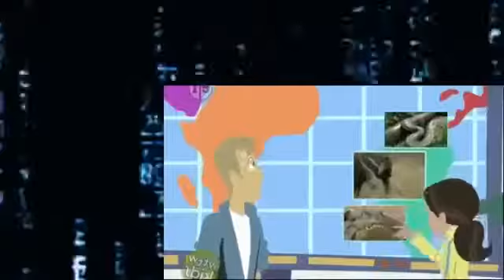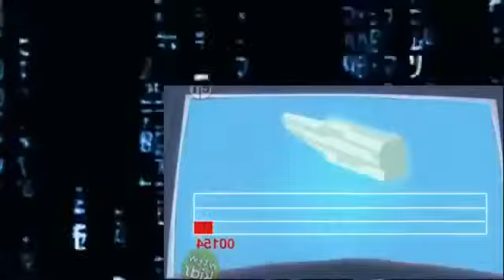Wild Kratts full Episodes Rattlesnake Crystal Educational Cartoons youtube original